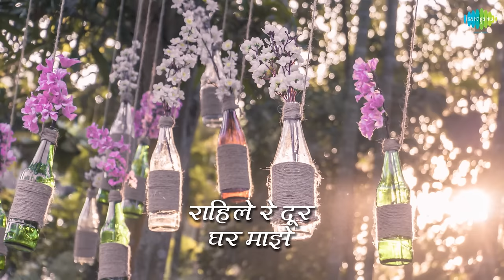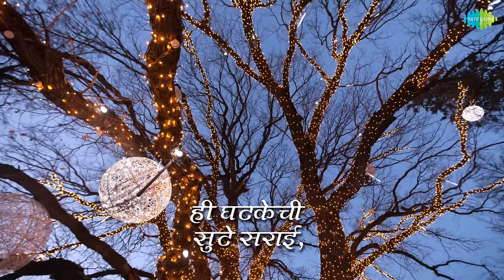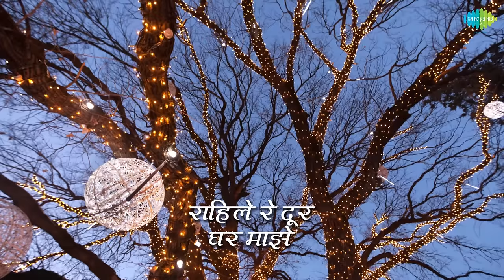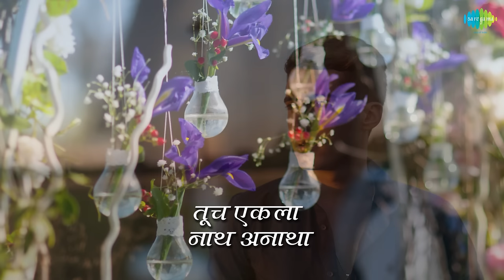Jivalaga rahile re door ghar maze with lyrics | जिवलगा राहिले रे दूर घर माझे | Asha Bhosle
Jivalaga Rahile Re Door Ghar Maze with lyrics sung by Asha Bhosle from the album Asha Bhosle A Musical Journey.

Song: Jivalaga Rahile Re Door Ghar Maze
Album: Asha Bhosle A Musical Journey
Artist: Asha Bhosle
Music Director: Pt. Hridaynath Mangeshkar
Lyricist: Shanta Shelke